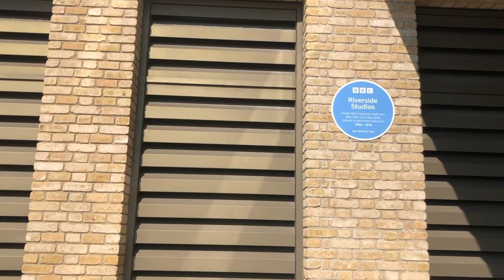Queen Caroline Street, W6 2023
Queen Caroline Street, Hammersmith

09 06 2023